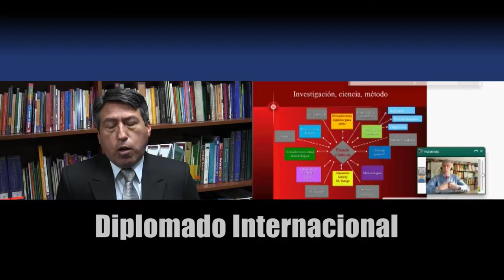Diplomado Internacional de Investigación Científica. Testimonio